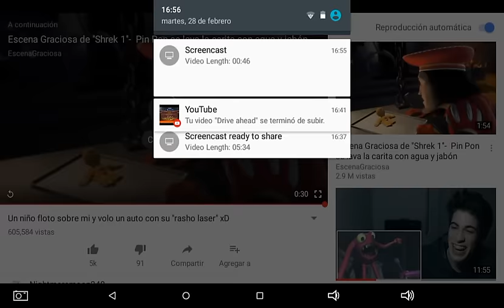Un niño floto sobre mí y voló un auto con su rasho laser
Rasho